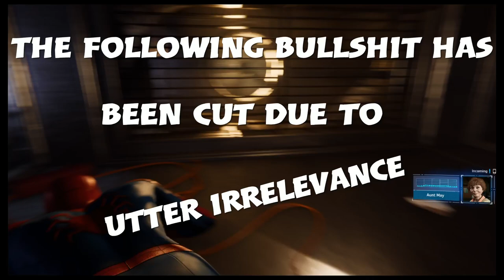Marvel's Spider-Man - The Hammer - Also The Episode Where I Offend People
As a wise man once said - "being offended is the first sign of being a bitch"

Check out what James Webb recently saw

Did our moon have a twin?

Remember when NASA landed a satellite on an ASTERIOD?

Check out my full playthrough of "Evil Cogs" a cool mobile game

or alternatively, check these out

I made like 2 videos on Detroit Become Human even though I wanted to make more

I also wanted to make more videos on Yakuza because it is such a good game

Thats all for now, thank you for reading if you got this far.